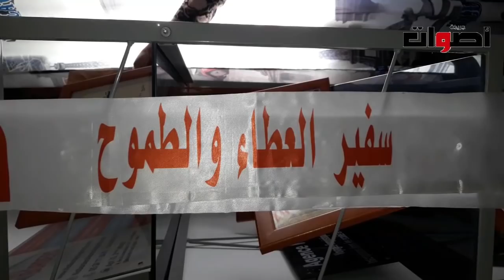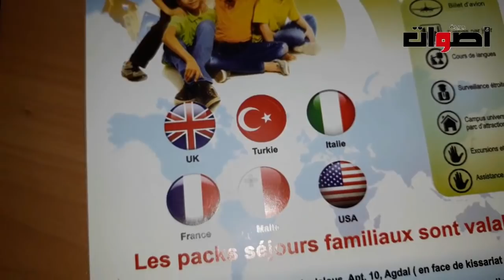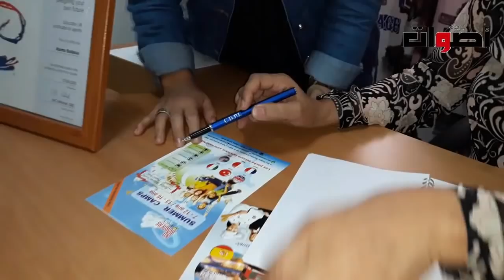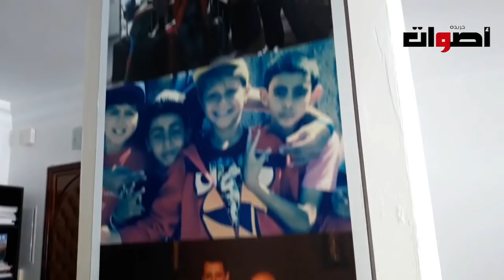حوار مع السيدة نعيمة البدوي رئيسة جمعية ثقافات بلا حدود رئيسة منظمة الفنون فرع المغرب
حوار مع السيدة نعيمة البدوي رئيسة جمعية ثقافات بلا حدود
رئيسة منظمة الفنون فرع المغرب